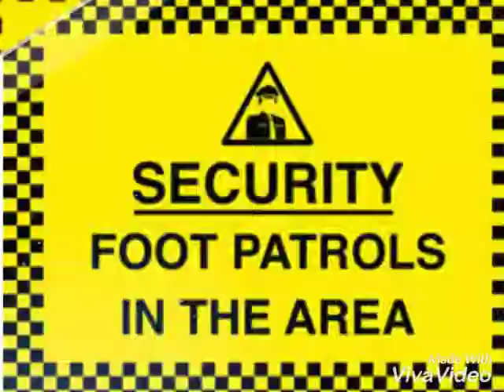"United Vanguard Protection Services"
Security